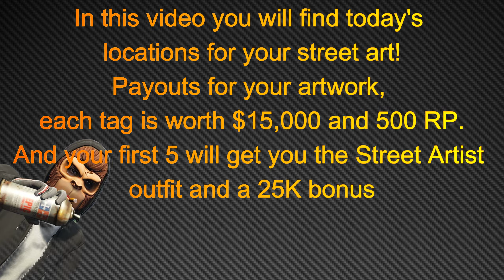LS Tags Daily Locations For Aug 11th 2024 | GTA Online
This video shows todays LS Tags Daily Collectible locations.